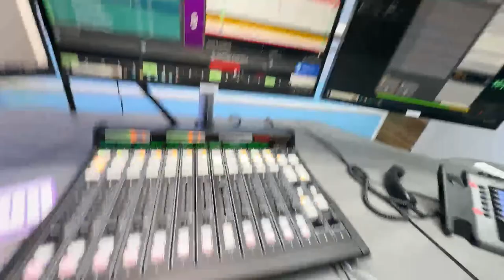Matt Gaetz: Democrats Buying off and Blackmailing Republican members of Congress to make them quit.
We are LIVE on the following radio stations in the
Southeast Florida Market...
95.3 FM, 96.9 FM, 95.9 FM, 106.9 FM, 103.1 FM HD3.

Mailing Address:
8895 N Military Trail Suite 206C Palm Beach Gardens, FL 33410